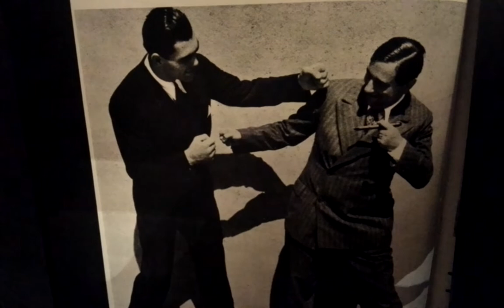Those Poor Bastards Sacrifical Lamb LP Behold the Abyss (2012)